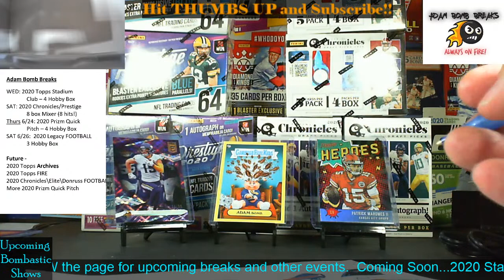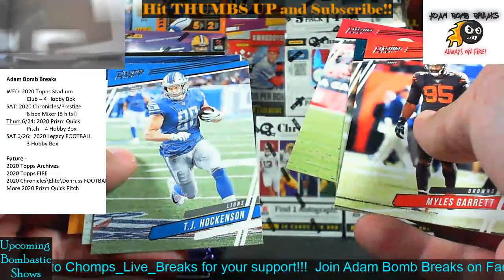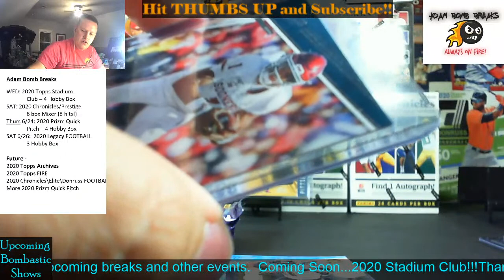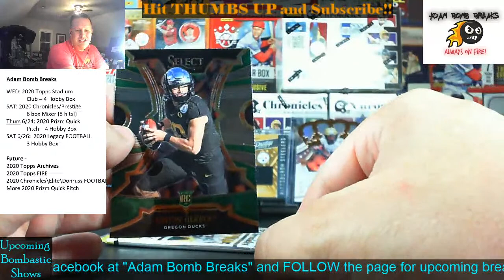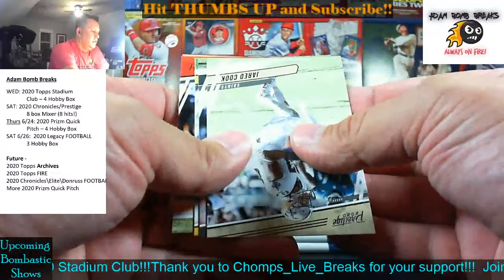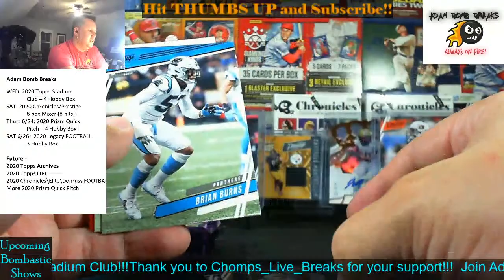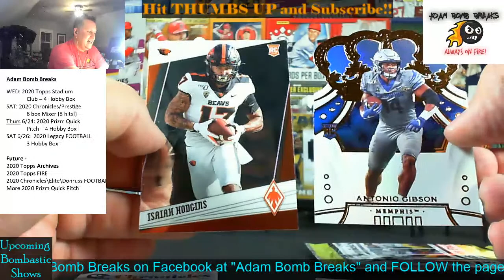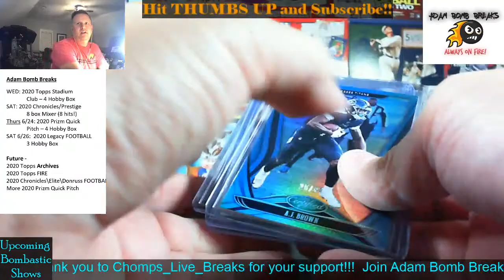2020 Chronicles Draft/Prestige Mixer FOOTBALL - 8 boxes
2 of 2 Retail Mixer - 8 Blasters = 8 HITS!!!  Get your teams at Adam_Bomb_Breaks at Ebay.